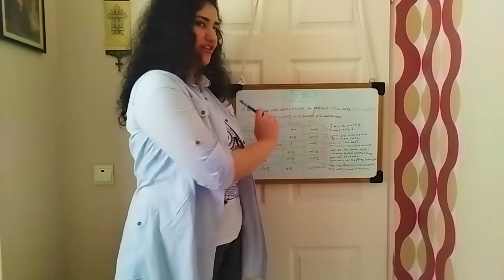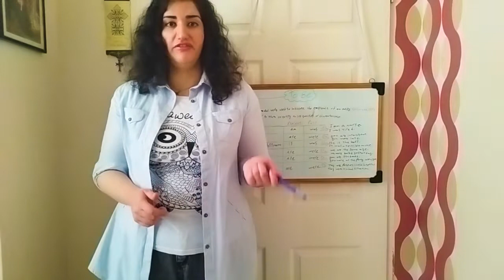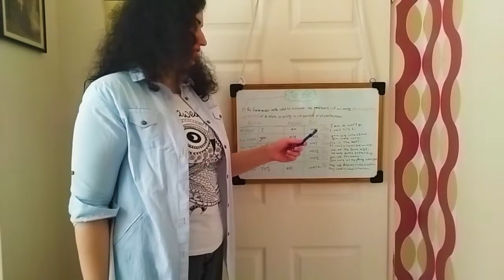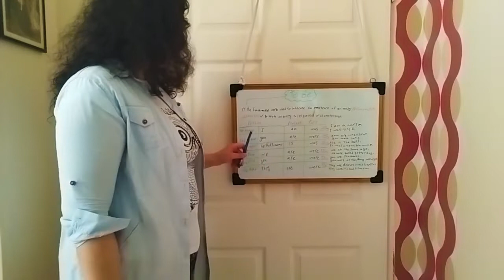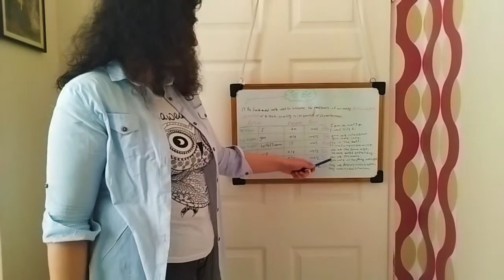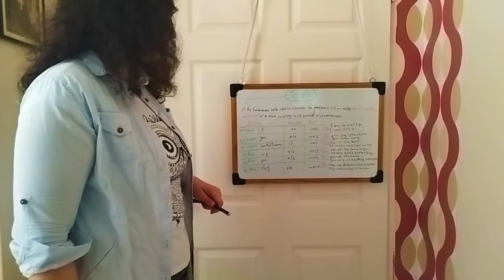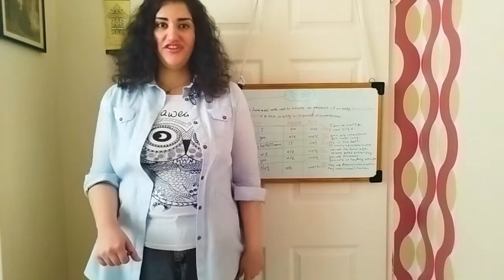Mastering 'To Be' in English Grammar!!!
English class session 2
'To Be': Am, Is, Are, Was, Were

Join me in this educational English language video as I explore one of the most important and versatile verbs in the English language: "to be." Understanding how "to be" works is fundamental for constructing sentences, asking questions, and making statements in English. This video provides a step-by-step guide for learners at all levels, from beginners to those looking to perfect their language skills. I'll cover the various forms of "to be" - "am," "is," "are," "was," and "were" - and show you when and how to use them correctly. Learning "to be" is the first step to becoming fluent in English, and we're here to make it easy for you. Start your English language journey with us now!